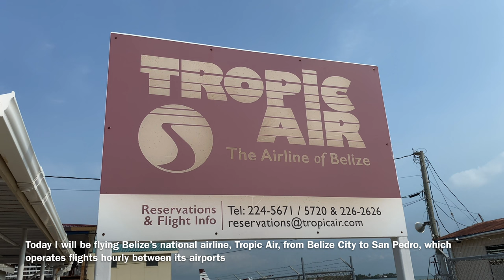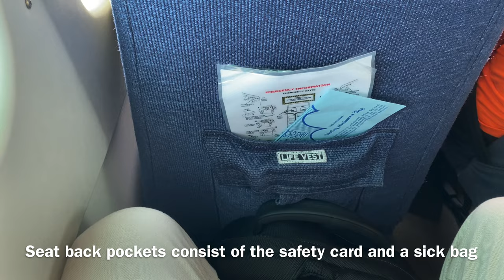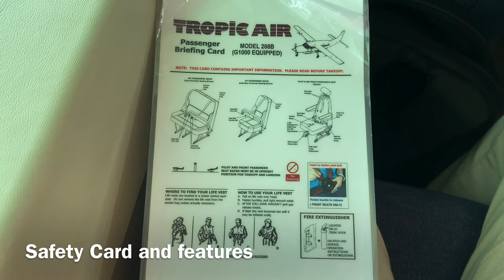YouTube's FIRST EVER FULLY BELIZEAN Trip Report!!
Hello everyone! The first ever fully Belizean trip report as well as the first ever Tropic Air trip report! It was always on my mind to put heavy focus on Belize and it's domestic airlines and routes and what better way to start than with one of the most popular routes from Belize City to San Pedro! A quick 20 minute hop that provides some of the best views of the Caribbean Sea you cannot find anywhere else! I hope you guys enjoy and do provide feedback!

FLIGHT INFORMATION:

Airline: Tropic Air
Aircraft: Cessna Caravan 208B (V3-HHG)
Number: 9N220
From: Sir Barry Bowen Municipal Airport (TZA)
To: John Grief II Airport (SPR)
Flight Time: 20m
Date: June 5, 2023

Special thank you to @NoelJacobs for the thumbnail photo!